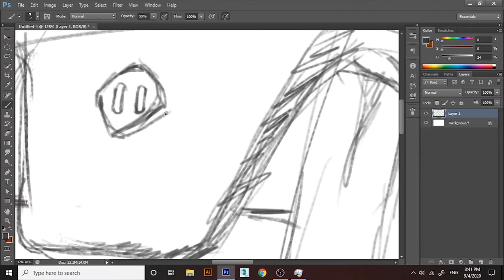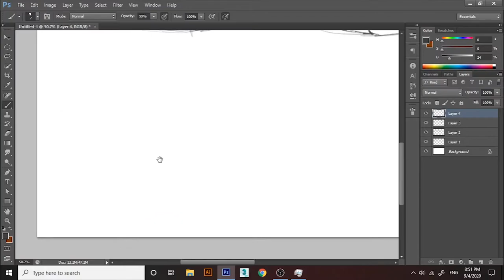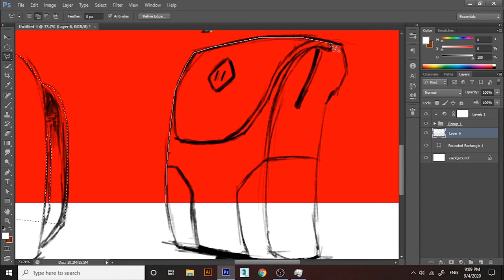BACKPACK SKETCHING - industrial design - drawing tutorials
Random sketching practises to stay active.
hope you understand the process.
this is just a freetime speed sketch to play with creativity, not made for perfection, if you need any further informations, ask me in comments.

actually I am a beginner automotive artist too..